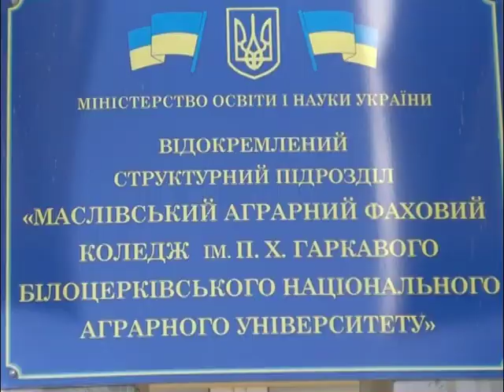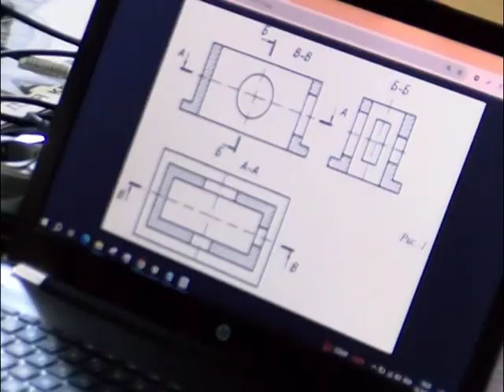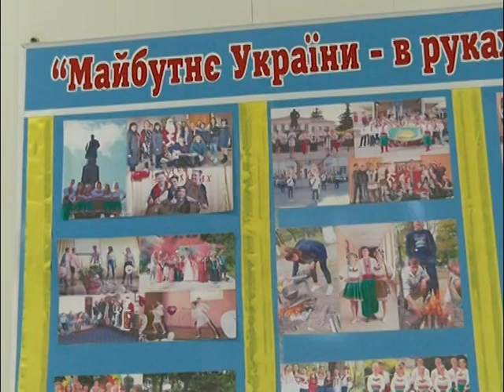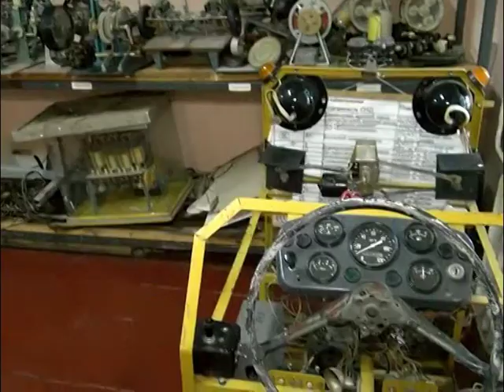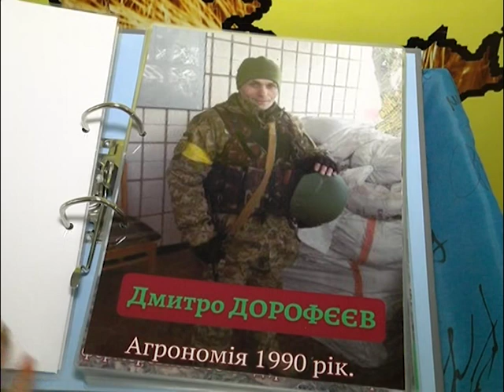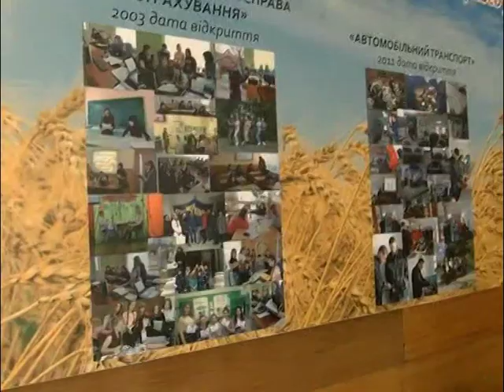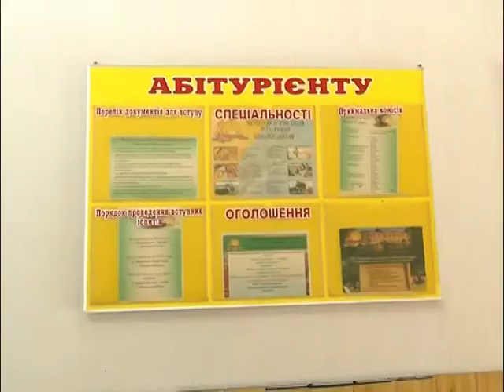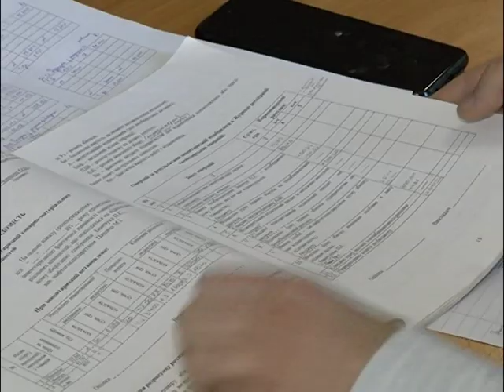Разом до ПЕРЕМОГИ! 20 10 2023 Відеорепортаж із Маслівського аграрного фахового коледжу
20 жовтня 2023 року. Разом до ПЕРЕМОГИ!
 604-й день війни
Днями наша знімальна група завітала до відокремленого структурного підрозділу «Маслівський аграрний фаховий коледж ім. П.Х. Гаркавого Білоцерківського національного аграрного університету». Сьогодні – навчальний заклад один із престижних у своїй категорії  на Київщині, який, не зважаючи на особливості навчання під час епідемії COVIDу, а потім повномасштабної війни продовжує працювати, шукає можливості давати своїм студентам якісні теоретичні та практичні знання і навички